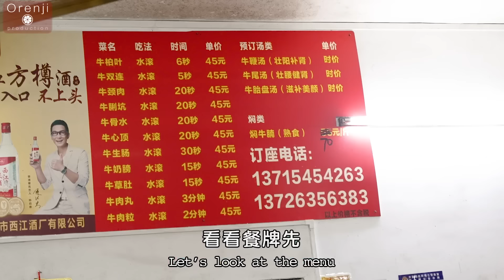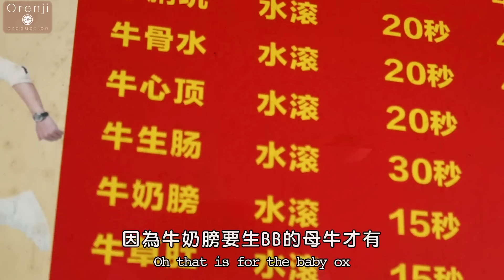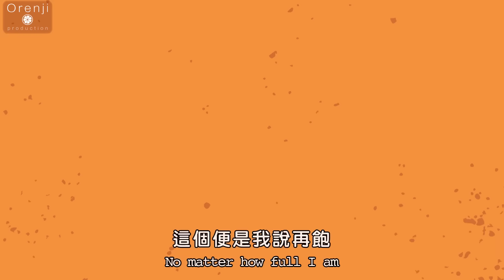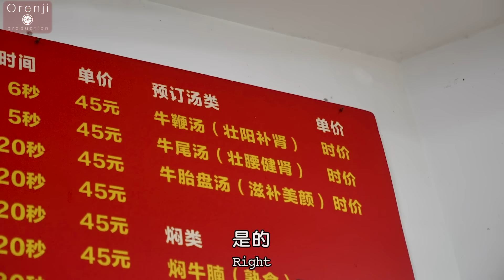Ricky帶路 聯乘安利哥 去順德歎新鮮牛內臟火鍋 竟然用清水淥都咁好食 Fresh Beef Offal Hotpot with Anny Gor in Shunde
牛肉公飯店
地址：順德區佛山漕漁新村公園東一街與背江大街交叉口
註：Kavalan classic single malt $650/720ml。
如有查詢，可whatsapp 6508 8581或Facebook：SAMAZAMA HK或Instagram：samazama_hk

「這店是安利哥的私心推介，牛肉不只新鮮，還有很多牛內臟的稀有部位。看牛生腸來的樣子便很想吃，我一世人也見過這種組織的牛內臟。」名廚Ricky興奮地說。

這次Ricky和Snoopy san由安利哥帶路，來到位於順德大吉村旁的牛肉公飯店，吃新鮮牛內臟火鍋。店子雖小，但有口皆碑，一直吸引不少老饕專程來吃。餐牌上的選擇不多，僅15款，特別在只供應清水來打邊爐，用料有多新鮮不用多說。

自家製牛肉丸，吃下去有陳皮香，彈口而有力，肉味香濃。牛脷坑是最接近喉嚨的部份，口感嫩滑帶奶香，不蘸醬汁都好吃。牛柏葉好吃在又爽又脆。牛肚有嚼勁，仍然吃到新鮮牛肚的味道。牛骨髓處理得好，半點異味也沒有。最叫Ricky期待的是牛生腸，表皮有些少煙韌，咬下去嗖一聲，還要有回彈。

「這頓火鍋絕不是吃牛肉般簡單，大家可以重溫牛的不同部位，既有東西吃又有東西學，真是不得之了。」Ricky滿足地說。